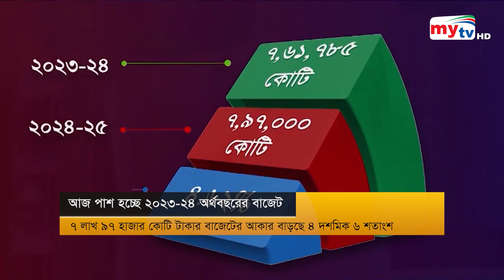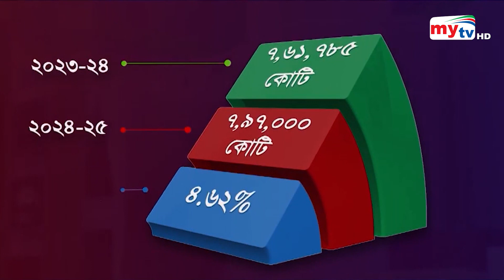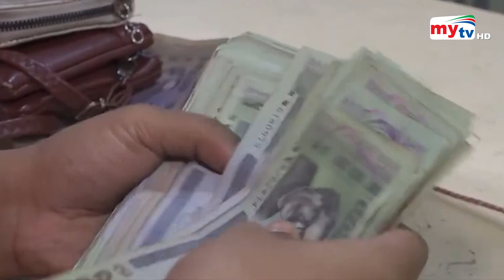Bangla News Update | 12.30 PM | 30 June 2024 | Mytv News